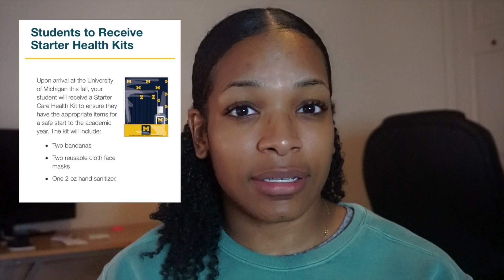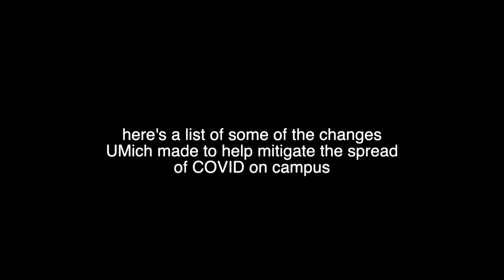Am I going back to UMich? | Life & College Update | KoriMaria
Things have been so crazy the past few months, and a lot of things are up in the air, including my decision on if I'm staying at home this semester or spending my last year on campus. 70% of courses at the University of Michigan will be online this fall, so I'm a little skeptical about deciding whether or not to go back to Ann Arbor in a few weeks.

FAQ:
Name: Kori Maria
Camera: Sony a5100
Editing Software: Final Cut Pro X
School/Year: University of Michigan -- Ann Arbor/Senior

Sub count: 1995